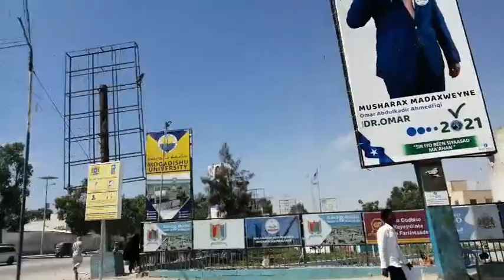Muqdisho iyo maanta muuqaal qurux badan 12/20/2020 QAANSO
Muqdisho iyo maanta muuqaal qurux badan QAANSO